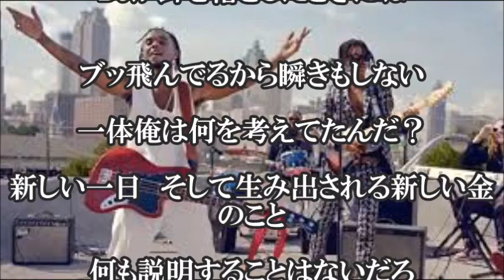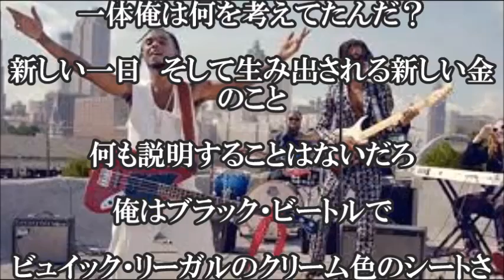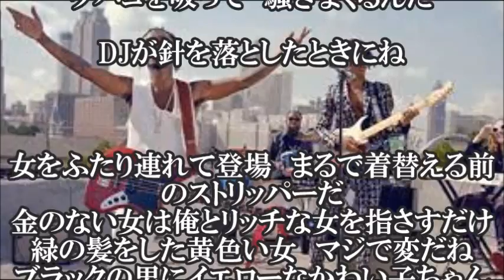【 Rae Sremmurd – Black Beatles ft. Gucci Mane 日本語和訳】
Rae Sremmurd（レイ・シュリマー）という不思議な名前のヒップホップデュオが支持を拡大している。
新しくYouTubeに公開されたBlack Beatlesは、ロック・レジェンドであるビートルズと自分たちを比較するという、
ヒップホップ的には極めて珍しい歌詞の内容となっている。

【関連動画】

Rae Sremmurd - Black Beatles ft. Gucci Mane مترجمة عربي

Rae Sremmurd - Black Beatles ft. Gucci Mane (Speed up)

Mannequin Challenge Hockey version - Black Beatles by Rae Sremmurd ft. Gucci mane

Rae Sremmurd - Black Beatles ft Gucci Mane - Alvin and the Chipmunks Remix

Rae Sremmurd - Black Beatles [Explicit] feat. Gucci Mane